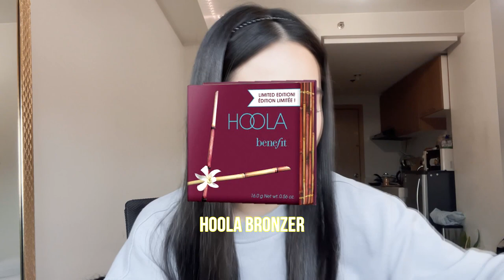MY EVERYDAY MAKEUP ROUTINE *uwu* ll Yukii Takahashi (Vlog. 2)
Many of you guys requested for My Everyday Makeup Routine and finally here she is... 🥳‼️ I'm going to share my personal tips & tricks using some of my favorite drug store and high end makeup products.✨ Comment down below if you guys have any Content Suggestions! would really appreciate it 🥰💙

PRODUCTS USED:
- SMASH BOX The Original Photo Finish Primer
- MAYBELLINE Instant Age Rewind Concealer ( shade: Sand )
- MAYBELLINE lip matte ( shade: Sunset Affair )
- NICHIDO final powder ( shade: Creamy Glow )
- L'OREAL Infallible 24hr Fresh Wear ( shade: Natural Beige )
-  BENEFIT Hoola Matte Bronzer
- MAYBELLINE Fit Me Blush ( shade: Nude )
- ANASTASIA BEVERLY HILLS Brow Definer ( shade: Medium Brown )
- DETAIL Egyptian Desert Palette
- NICHIDO Eyelash Curler
- DIOR Diorshow Maximizer 3D Triple Volume Plumping Lash Primer
- L'OREAL Voluminous Lash Paradise Mascara
- MAYBELLINE Master Chrome Highlighter ( shade: Molten Gold )
- DIOR Lip Glow ( shade: Seoul Scarlet )
- MAC Fix + Matte Prep and Prime